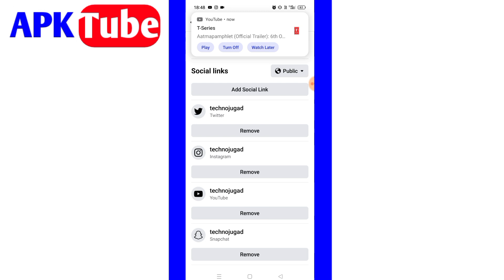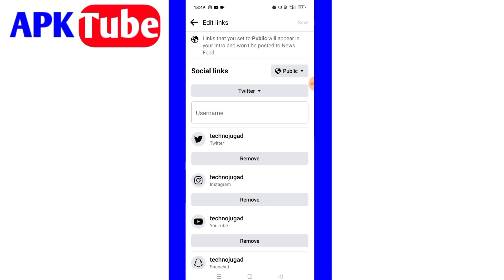Facebook profile me x app add kaise kare |add x app in facebook |how to add x app name in Facebook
Facebook profile me x app add kaise kare
add x app in facebook
how to add x app name in Facebook